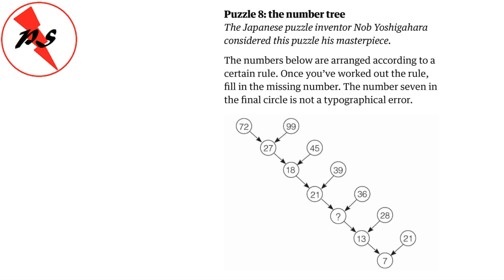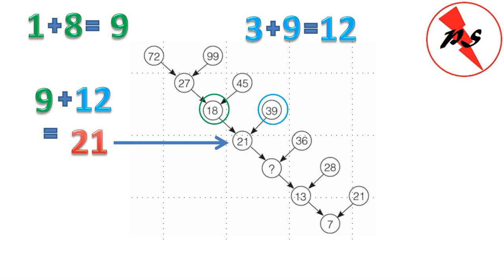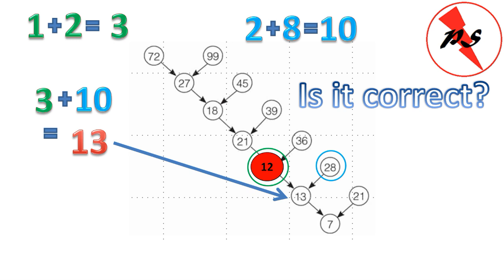Famous puzzle | The Number Tree | Nob Yoshigahara | Easy Solution | Probeer Sahw | Lockdown Fun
This is just a fun video in which the solution to the famous puzzle, The Number Tree by Nob Yoshigahara is presented. Enjoy it.